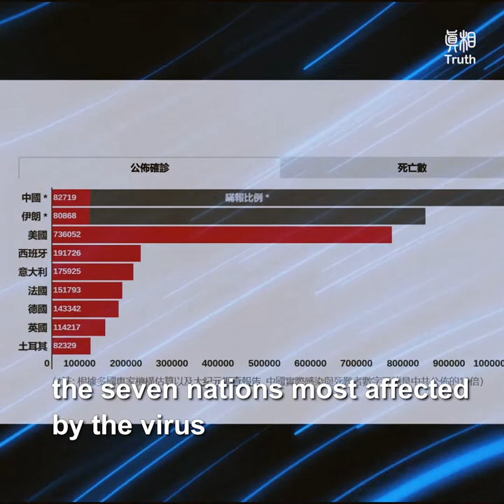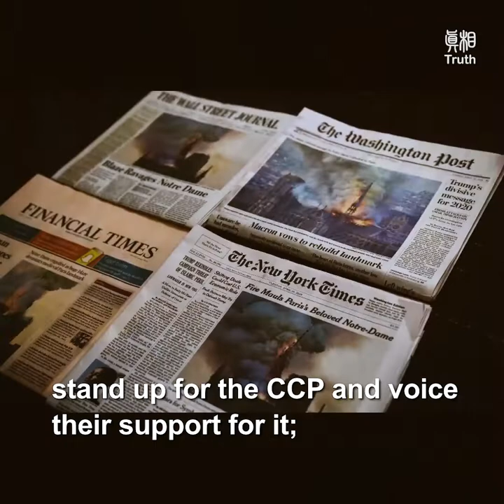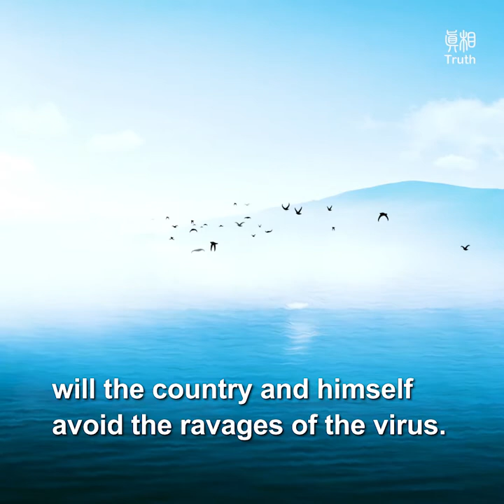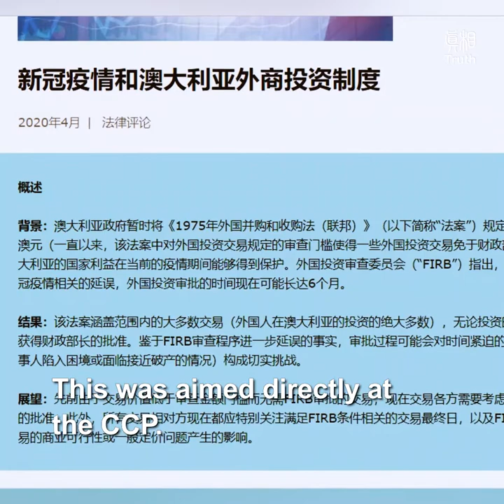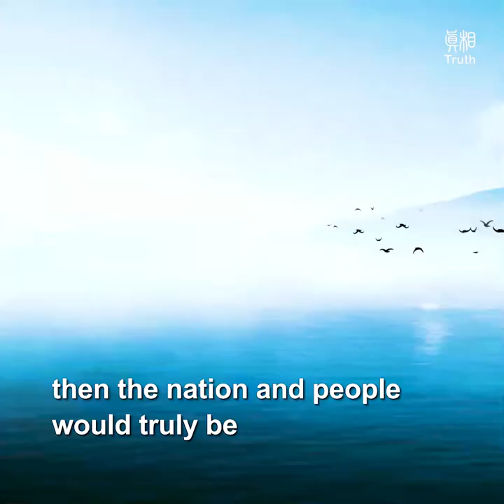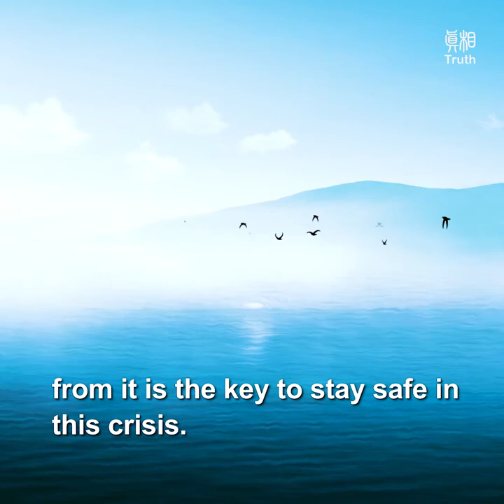Is This for Real? Does the Virus have Eyes? (Part 2)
The coronavirus targets the Chinese Communist Party (“CCP”) and those associated with it.
The key to avoid the virus is to
stay away from the CCP.